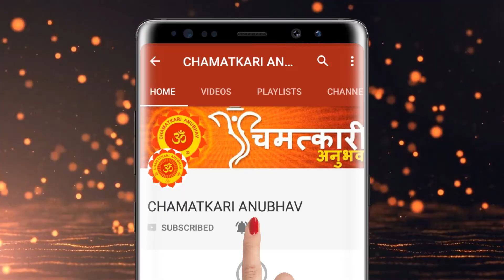100% मिनटो में प्यार होगा आपके मुठ्ठी में 💖vashikaran mantra love life